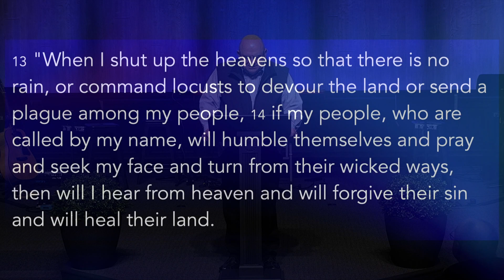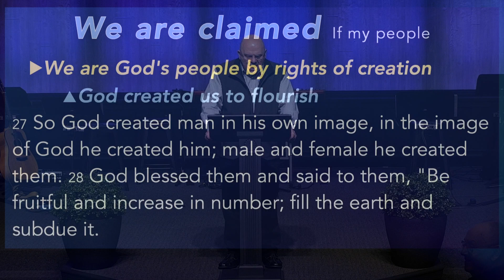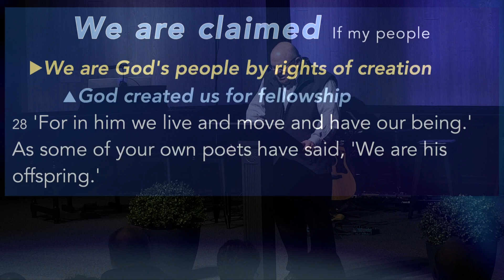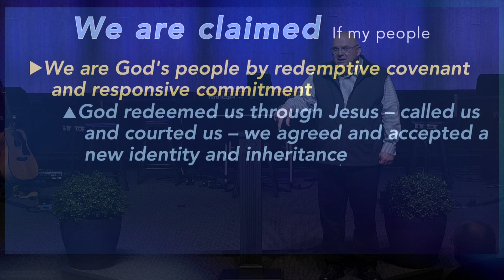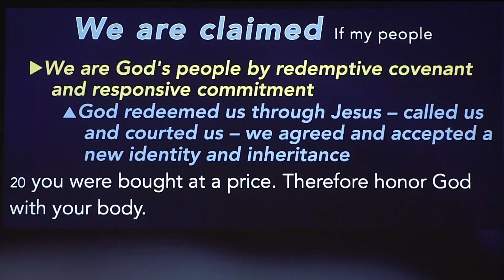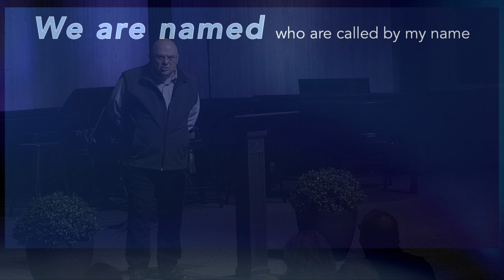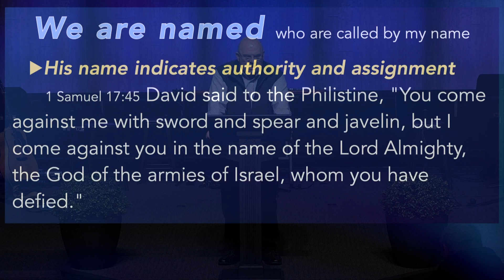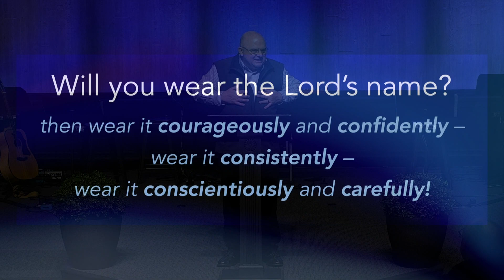If My People Will Lesson 1 | Sermons with Pastor Lowell Perkins | FirstAssembly JC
0:00 Introduction
11:27 We are claimed
37:11 We are named